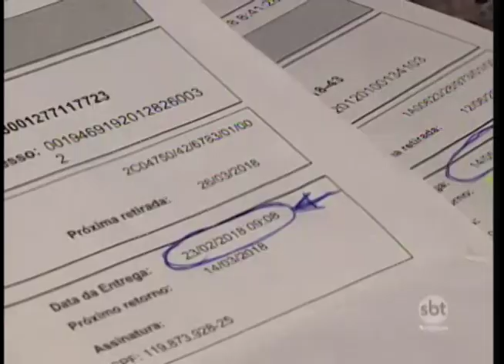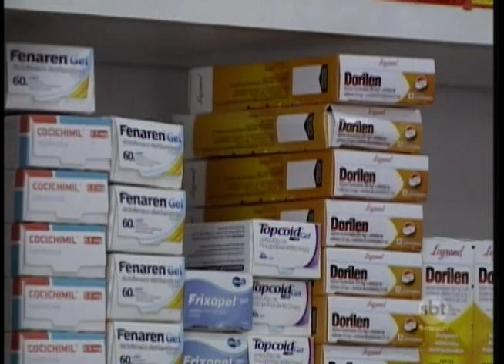Mesmo na Justiça, pacientes sofrem com falta de medicamentos